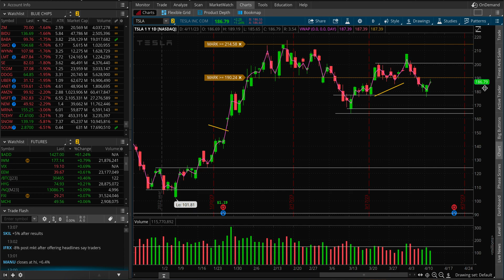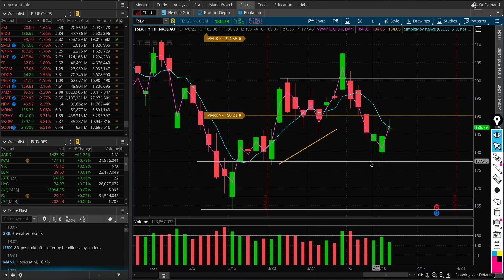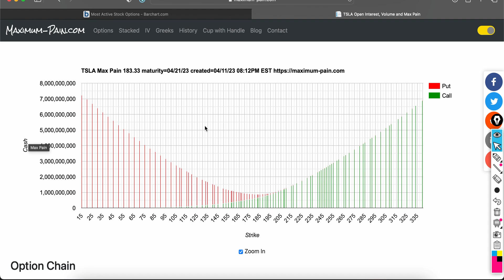TSLA Tesla Stock Analysis, Choppy Till Earnings?!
TSLA Tesla stock analysis price prediction